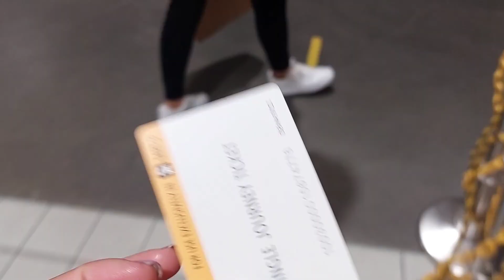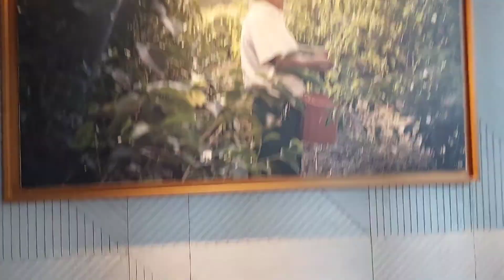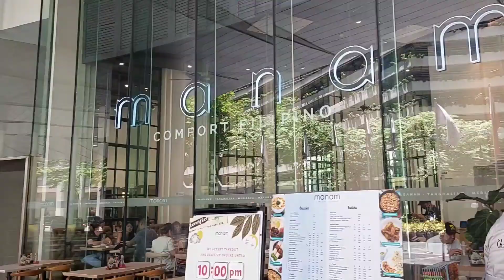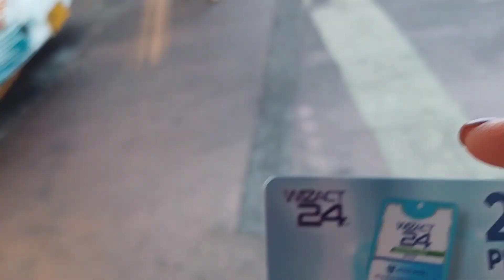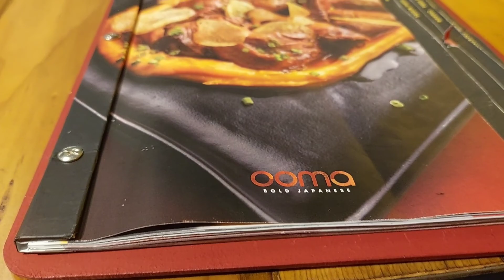A Day in my Life in Manila | Rae Floresca Vlogs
A short trip to Manila! So might as well vlog it! :) hope you would enjoy!

Edited using Inshot app
Sunrise by Fugue
Static by Jeff Kaee
Discover by @iksonmusic
Sundown by Silicon Estate